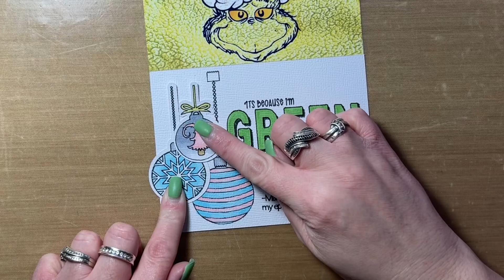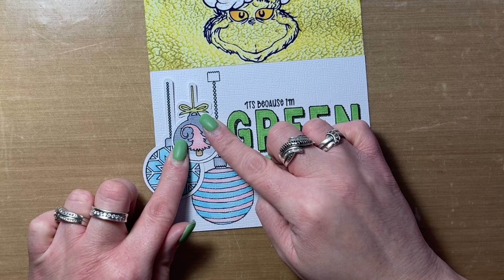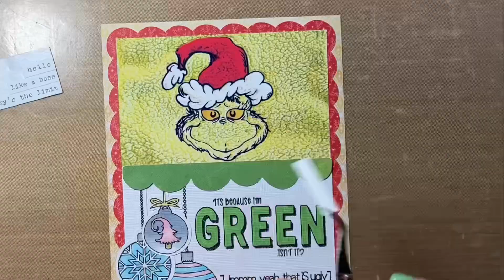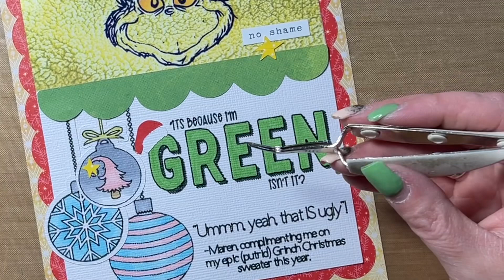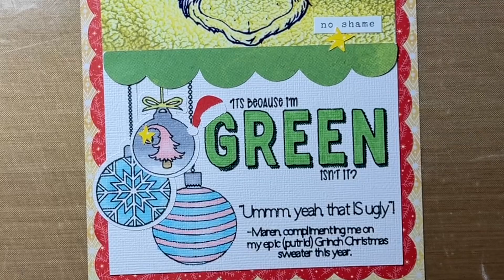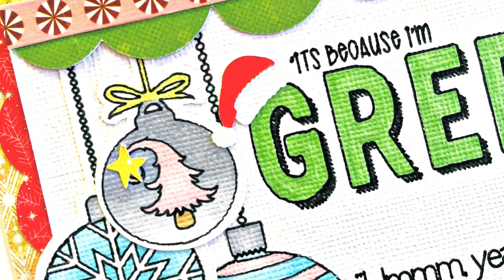DD 2023 | Ugly Christmas Sweater | Cricut Made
Hello friends, thanks for visiting my channel today. I hope my layout inspires you, and I hope you enjoyed a wonderful holiday!

In this video, I created a 6x8 scrapbook layout all about this years’ ugly Grinchmas sweater- a highlighter yellow Sherpa Grinch sweatshirt. I just love it. My kids, however, do not, which begs me to ask, “it’s cause I’m green, isn’t it”? (Many thanks to a line from the Grinch Stole Christmas movie for the title of my layout. It couldn’t have been more perfect). I used my Cricut to create this entire layout- I converted the Christmas baubles to draw from basic cut, then attached two of them using offset. The third bauble was attached directly to the layout base, in addition to the title and journaling. I used a fine point black pen from ANDOLAB (on Amazon) to write + draw everything. I used alcohol markers to colour in the word GREEN and the Christmas baubles. The physical products I used (which is just patterned paper and washi tape) all come from Vicki Boutin Evergreen + Holly.
This layout measures 6x8 inches and is going inside a page protector in my December Daily album. My photo measures 3.5x5.5 inches and was printed at home with an Epson EcoTank printer.

Amazon
-ANDOLAB Fine Point pen set (Black)